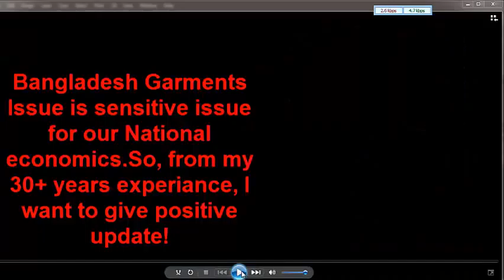Bangladesh Garments update Coming soon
Hi Viewers,
I am sorry to keep wait.
But Please note that we are working hard on this series.
I know many people world wide, want to know about this and
it is their right to know about something which are making for them.
Also this is a impotent sector of Bangladesh Economic.
So, I need Re-present some thing good and positive.
KEYEORD :
Ready made Garments in Bangladesh.
Know the Garments in Bangladesh.
Know the Garment Product of Bangladesh.
Use Bangladesh Ready made Garment